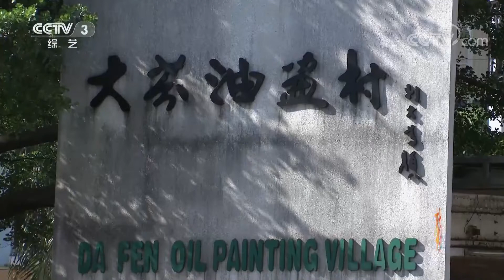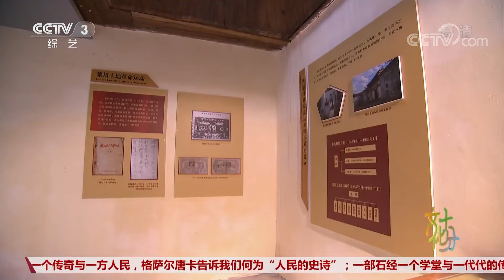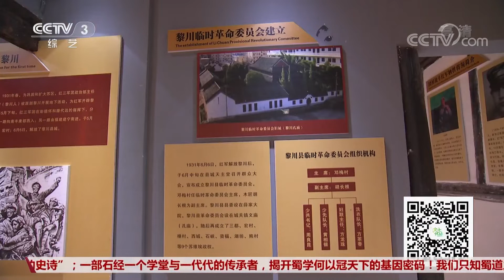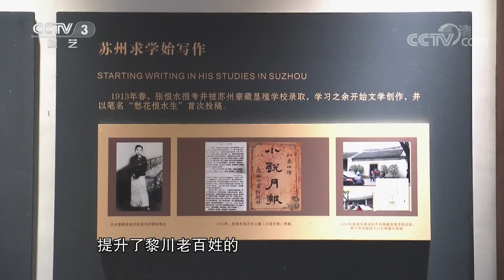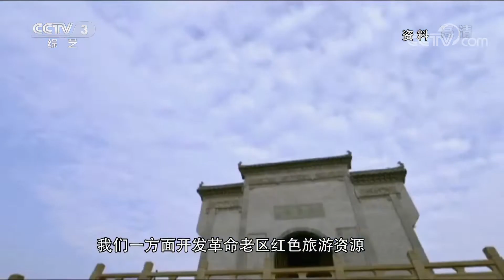《文化十分》改革开放40年基层行 江西黎川县日峰镇：油画绘就美好生活 20181228 | CCTV综艺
本期节目主要内容： 文化和旅游部出台《国家级文化生态保护区管理办法》；七部精品亮相全国优秀民族歌剧展演周；《百名摄影师聚焦中国改革开放四十年》图片展在京展出；78个国产优秀原创动漫项目荣获中央文化专项资金奖励；陕西富平银沟遗址是中国古代陶瓷生产的遗址；中国传记文学优秀作品展示会推荐34部优秀作品；改革开放40年基层行，江西黎川县日峰镇：油画绘就美好生活。